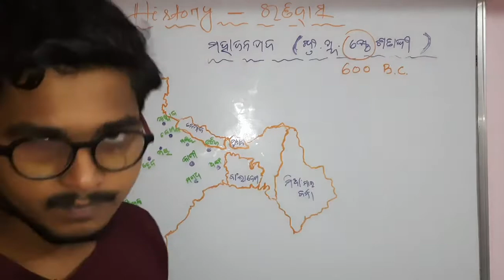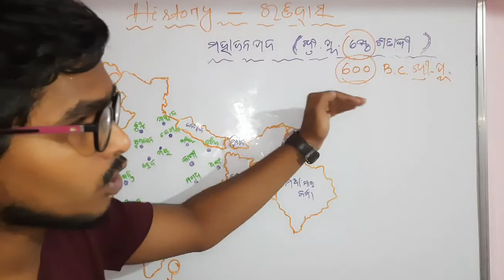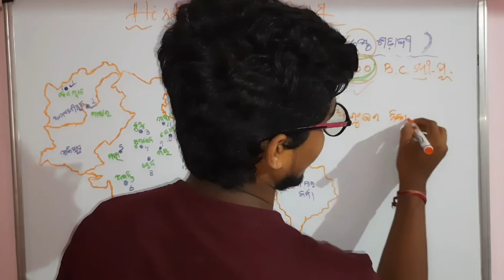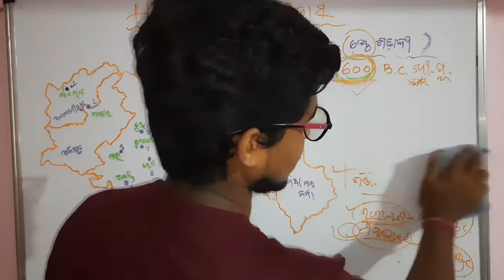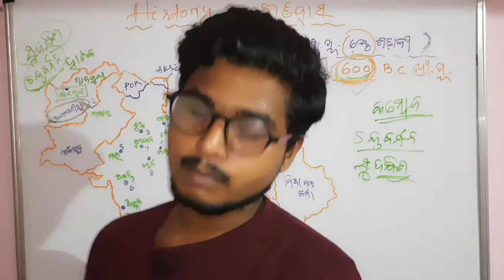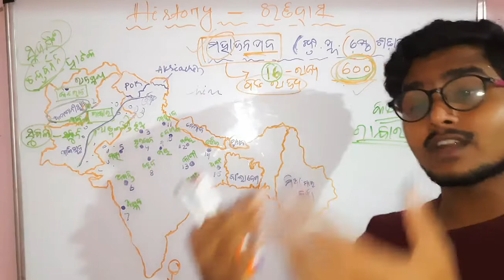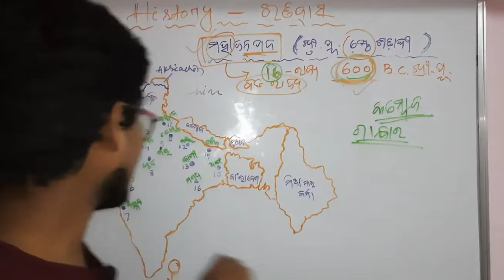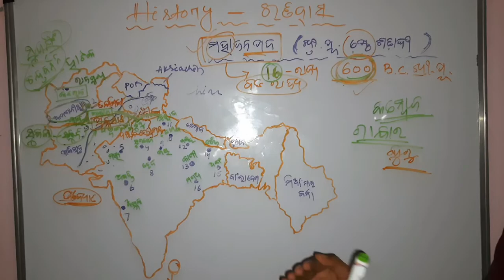ଷୋଡ଼ଷ ମହାଜନପଦ , History | କାମ୍ବୋଜ, ଗାନ୍ଧାର, କୁରୁ ମହାଜନପଦ | Part 1 | +2 2nd year Arts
●Welcome to our description box ●

■This is my YouTube channel for CHSE ODISHA Arts online classes

■ Don't pay for this...
ମାଗଣା ରେ ଯୁକ୍ତ ଦୁଇ କଳା ର ଛାତ୍ରଛାତ୍ରୀ ମାନେ ପଢିପାରିବେ YouTube ରେ Search କରନ୍ତୁ Harekrushna Mallick ଦେଖନ୍ତୁ
ରାଜନୀତି ବିଜ୍ଞାନ ଏବଂ
ଶିକ୍ଷାର video Classes...

■Political science video link
ରାଜନୀତି ବିଜ୍ଞାନ ଭିଡିଓ ଲିଙ୍କ h95utqh3nym

■if you want more videos then comment ...
If you want videos on other subjects so plz comment..I will definitely try my level best...

■join my WhatsApp group - GYANADATRI Sikshya - ଜ୍ଞାନଦାତ୍ରି ଶିକ୍ଷା - 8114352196

Thanks dear ♡♡♡♡ for your support and love...♡♡♡♡♡♡